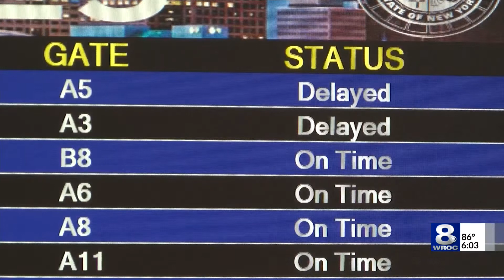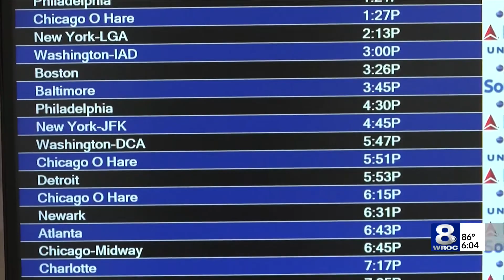Rochester Airport sees minimal impacts from flight delays and cancelations across nation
The risk of flight delays and cancellations has been minimal at the Fredrick Douglas Greater Rochester International Airport so far. But as this busy travel weekend continues there are important preparation tips airport officials want you to know.